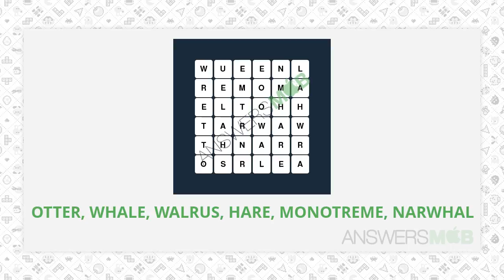WordBrain Themes Mammals Level 5 Answer - AnswersMob.com